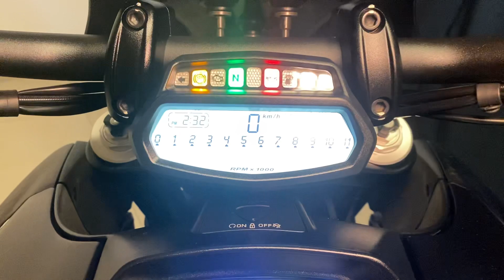Ducati Diavel Dark 2018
Ducati Diavel Dark 2018 com APENAS 8.100 km rodados, Preta, moto impecável e sem detalhes, estudo troca por moto de maior ou menor valor, financiamos em até 48x ou parcelamos no cartão de credito em até 12x fixas com juros, garantia e procedência WE Motos!!!

Acessórios:
- Encosto para garupa;

Motorização:
- Motor Testastetta 11° L-Twin;
- 2 cilindros paralelos - 4 tempos - Refrigeração Líquida;
- 152 HP a 9.000 rpm;
- 12,5 kgfm a 8.000 rpm;

Itens de Série:
- Acelerador eletrônico;
- Câmbio de 6 velocidades;
- Chave keyless;
- Dois discos de freio na dianteira;
- Freio ABS;
- Iluminação Full LED;
- Indicador de marcha;
- Modos de pilotagem (Sport / Touring / Urban);
- Painel LCD;
- Suspensão dianteira invertida;
- Suspensão traseira com ajuste de pré-carga;
- Tanque de 17 litros;
- Transmissão final por corrente;